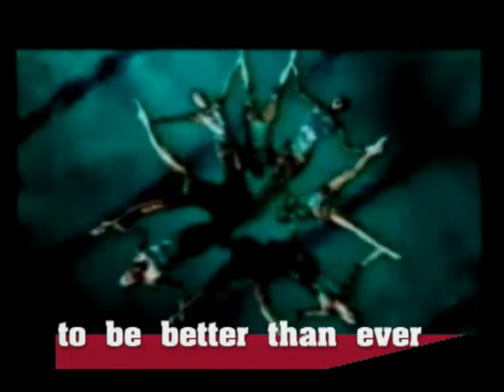JPGL INSPIRED AV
jpgl inspired AV,digitaltouch av,show reel,digitaltouch showreel,digitaltouchlk,digital touch,kannanlk